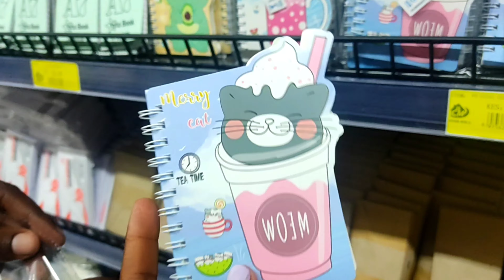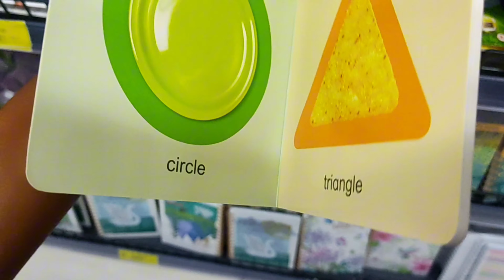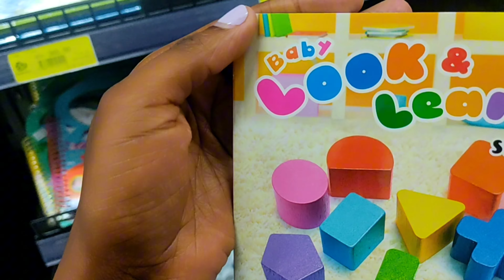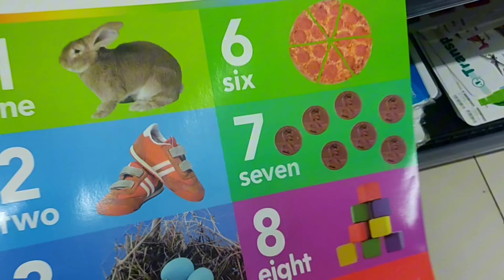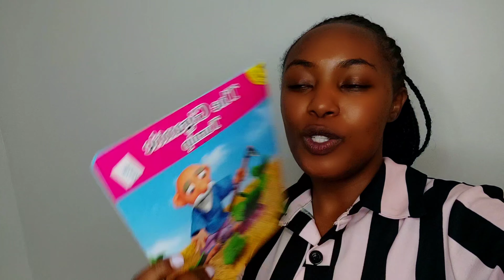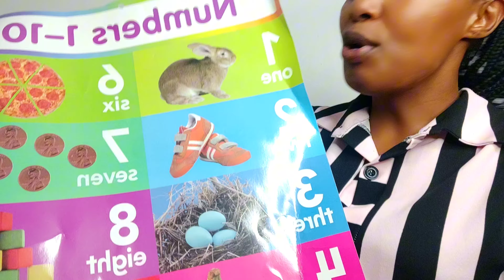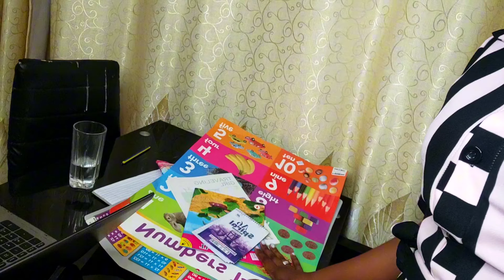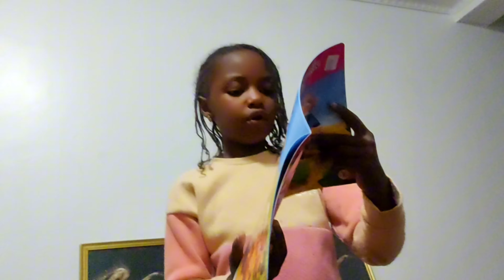Sharing some personal struggles/going for shopping/fun family times.